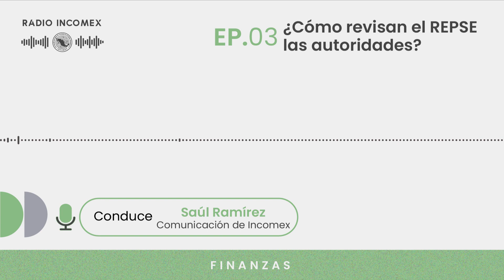¿Cómo revisan el REPSE las autoridades? - Radio Incomex T3 E3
Vigilar el cumplimiento del nuevo modelo de subcontratación de servicios u obras especializadas es prioritario para el gobierno mexicano, pues ha permitido aumentar los ingresos tributarios e impulsar la formalidad de las empresas de acuerdo con los datos que da a conocer.

En el tercer episiodio de la tercera temporada de Radio Incomex, nuestro gerente de comunicación, Saúl Ramirez, aborda los resultados que ha obtenido la autoridad a partir de las inspecciones realizadas a las empresas en esta materia.